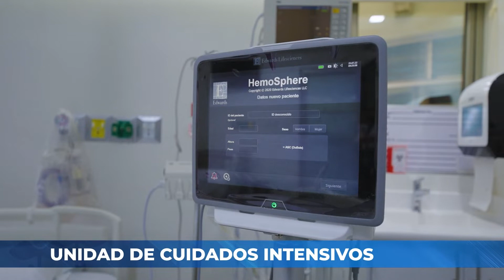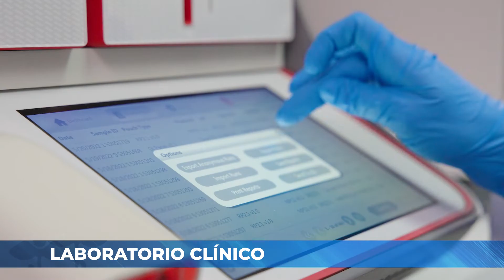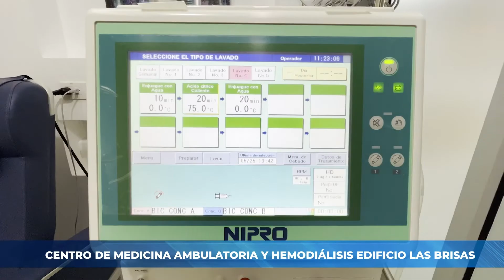SERVICIOS HOSPITALARIOS HOSPITAL HERRERA LLERANDI